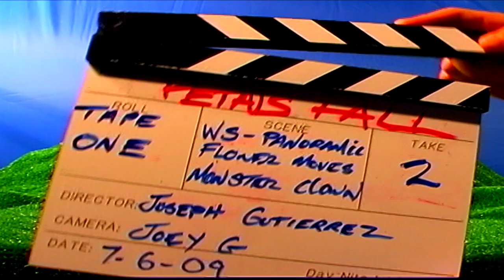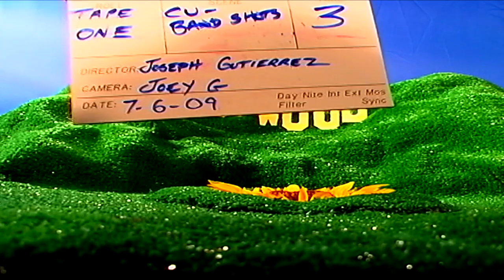TAPE 093 | Hollywood Miniature Set PART 1 | Extra Background shots | Compositing Special Effects